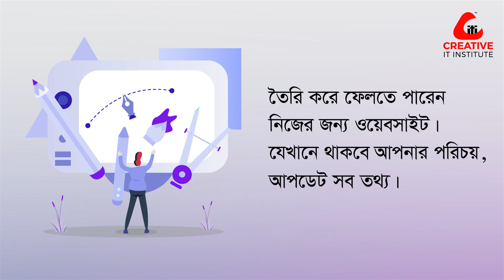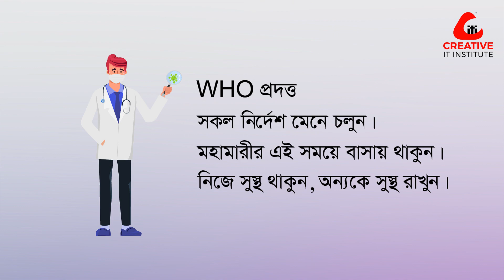ঘরে বসে সময়কে কাজে লাগানোর কিছু কৌশল- How to use your idle time sitting at home? | Quarantine Days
ঘরে বসে এই সময়টাকে আমরা বেশ কিছু গুরুত্বপূর্ণ কাজে লাগাতে পারি। আমাদের সময়কে কিছু বিশেষভাগে ভাগ করে নিতে পারি এবং নিজের পছন্দসই সব কাজগুলো এক এক করে গুছিয়ে শেষ করতে পারি। এছাড়া যখন আমরা অবসর সময় অতিবাহিত করি তখন অনেকেই আমরা ঠিক বুঝতে পারি না
👉 কিভাবে সময়টাকে কাজে লাগাবো?
👉 কি কি কাজ করে আমাদের অবসর সময়কে কাজে লাগানো যায়?

তাই আমাদের পক্ষ থেকে কিছু সাজেশন দেখে নিতে পারেন এই ভিডিওতে। যেগুলো আপনার অবসর সময়কে উপযুক্তভাবে কাজে লাগানোর মাধ্যম হতে পারে।